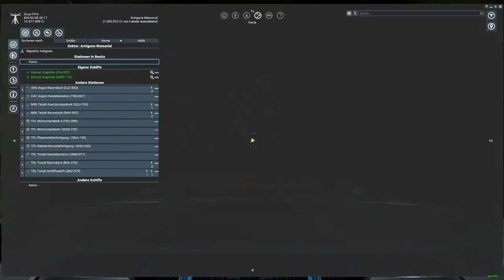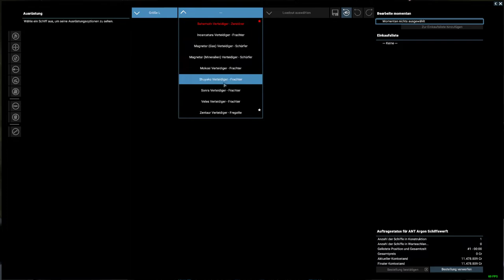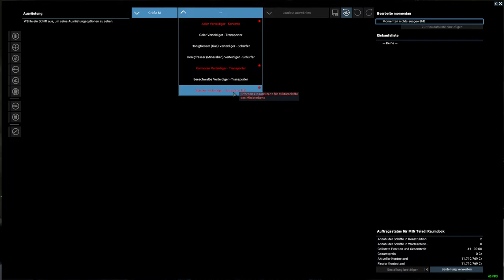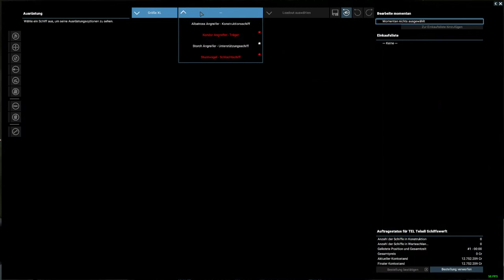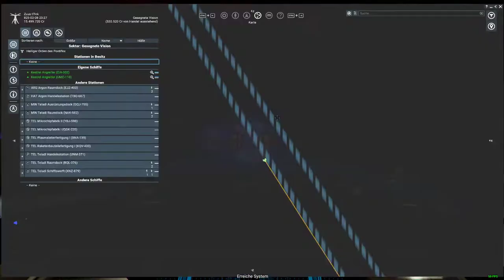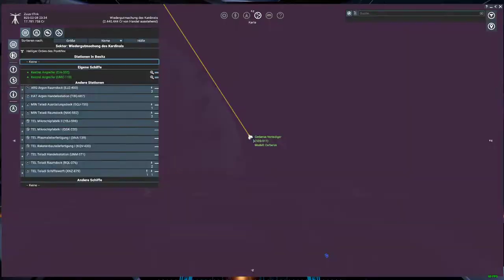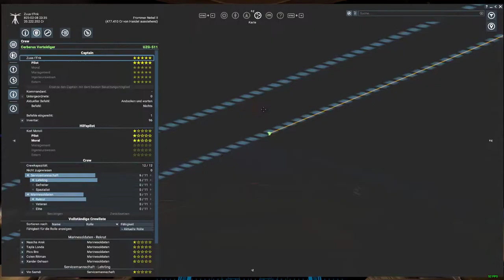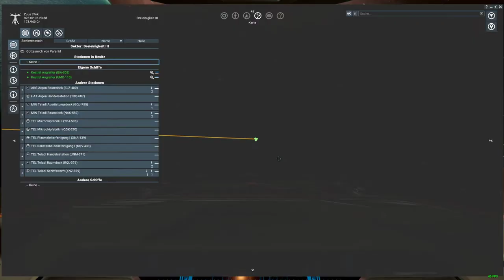Eine Mod die es in sich hat - X4 Foundations #6 Split Vendetta DLC [German Lets Play]